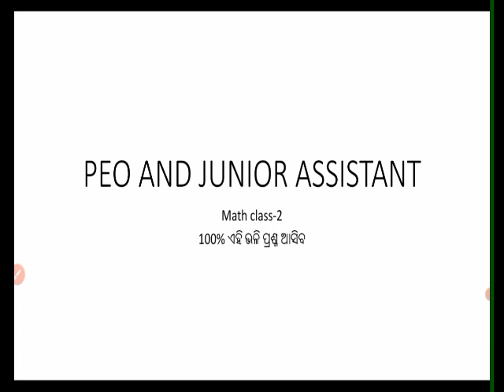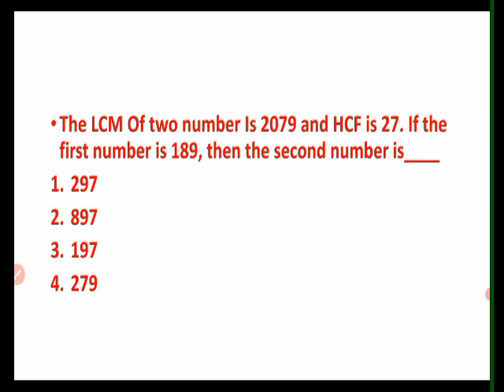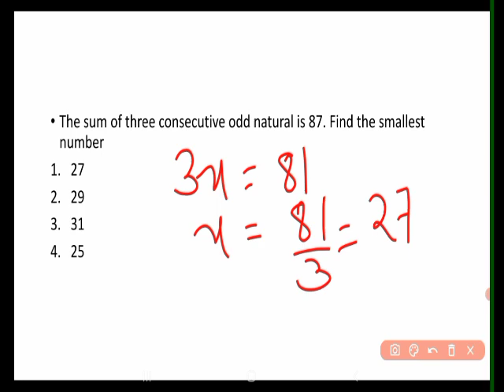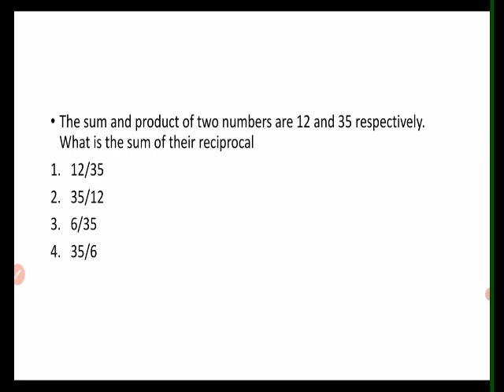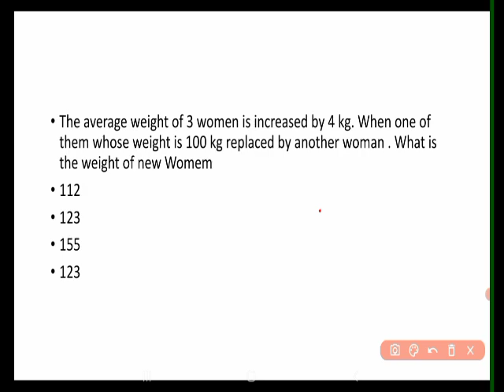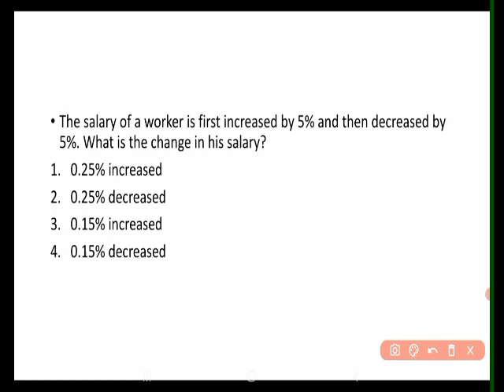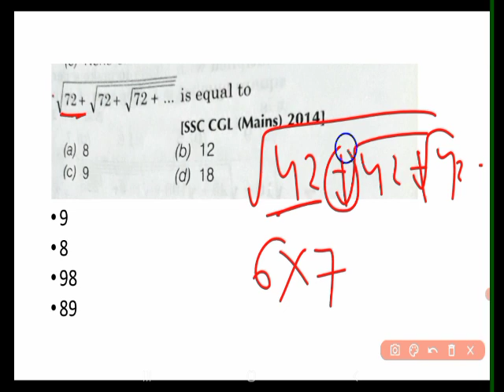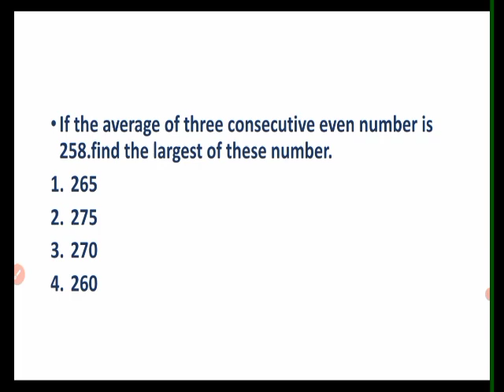PEO MATH CLASS- 2 |PANCHAYAT EXECUTIVE OFFICER SYLLABUS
buy 200 ENGLISH  PRACTICE QUESTION WITH ANSWER for PEO  RS 59 ONLY

YOU CAN BUY  200 MATH PRACTICE QUESTIONS FOR PEO RS 59 ONLY

BOTH MATH AND ENG RS  99 ONLY